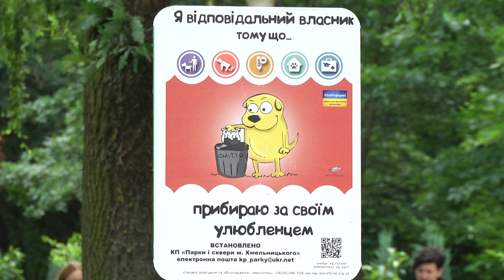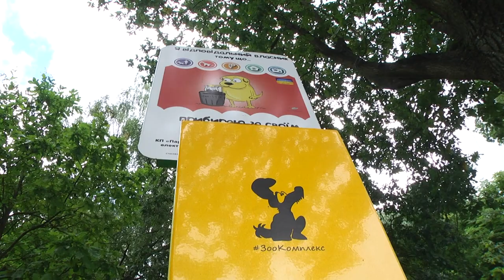Другий зоокомплекс для прибирання за собаками встановлять у Хмельницькому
Другий зоокомплекс для прибирання за собаками до кінця літа встановлять у хмельницькому парку імені Чекмана Про це повідомив виконувач обов’язків директора комунального підприємства «Парки і сквери Хмельницького» Олександр Боднарчук. Перший такий зоокомплекс, нагадаю, встановили у грудні минулого року.